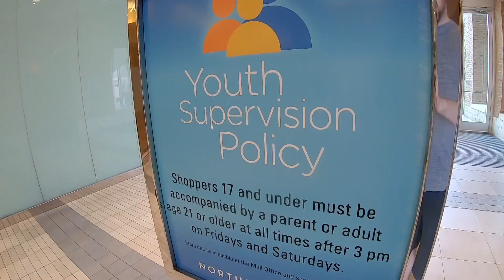New security measures at Northlake Mall to be implemented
Northlake Mall in north Charlotte is getting more security features in April.

The mall has teamed up with Charlotte-Mecklenburg Police Department to come up with new measures to hopefully make the mall a safer place for patrons and retailers.

The measures include increasing the number of off-duty police officers and K9 patrols, installing public-view monitors at the higher trafficked areas of the mall, upgrading the mall's CCTV cameras and adding vehicle recognition technology at vehicle entrances that will be able to cross-reference CMPD's programs.